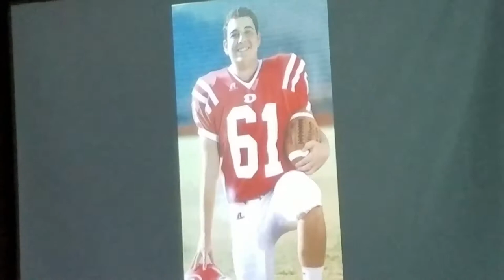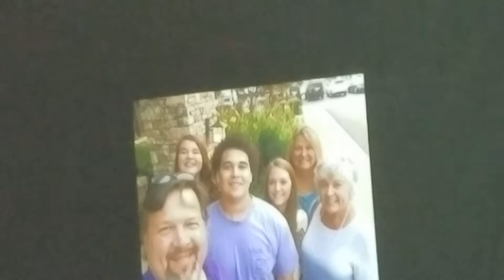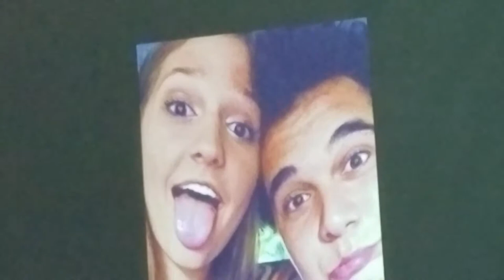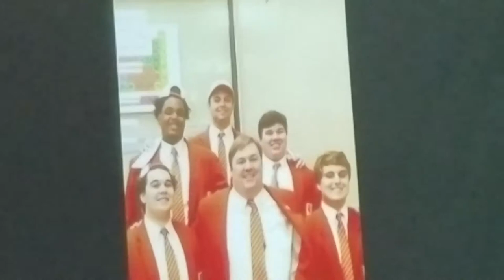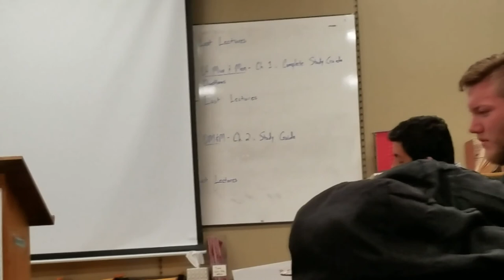Davis Last High School Lecture